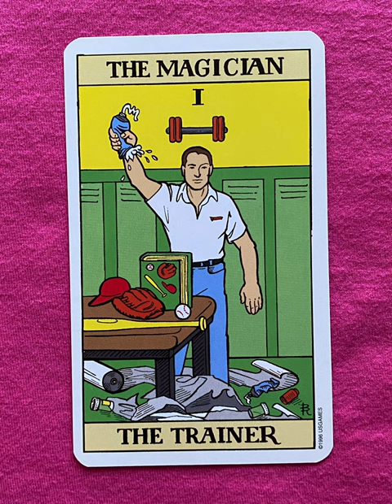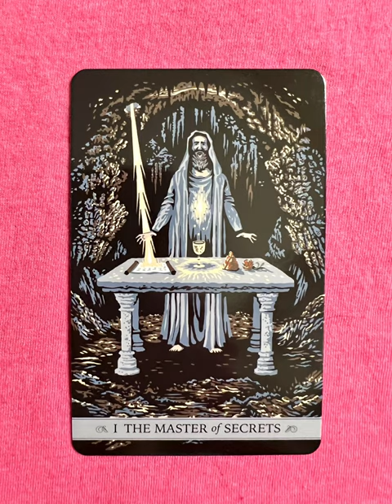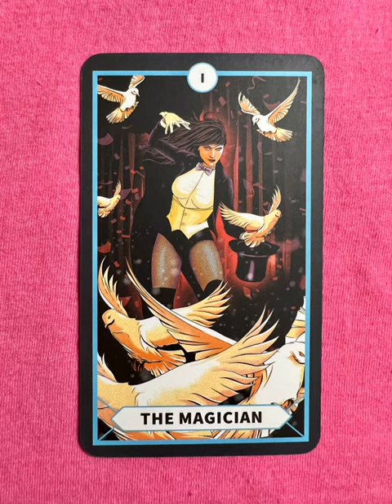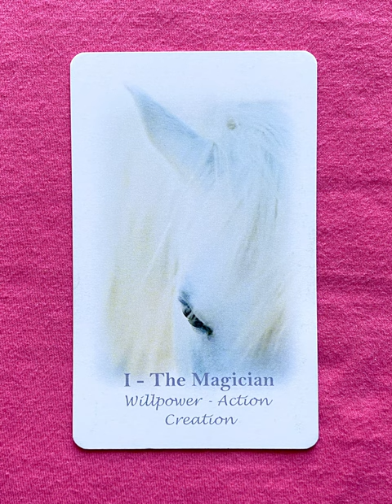The Magician - a tarot collection flip thru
The Magician flip through

The Magician - a collection of major arcana tarot cards from a variety of decks!

Tarot Teasers

Imagine the Magician card as the ultimate showman of the tarot deck, standing on a stage illuminated by dazzling lights and surrounded by floating orbs of elemental magic. He's not just performing tricks but weaving spells with a flourish of his hands, creating sparks and fireworks that dance in the air. Instead of traditional tools like cups and wands, his table is adorned with an array of modern gadgets and mystical artifacts.

His attire blends traditional magician's robes with a touch of futuristic flair—perhaps a cloak that shimmers with holographic patterns or gloves that emit sparks of colored light. The Magician's expression is one of confidence and mischief, inviting you into a world where anything is possible through skill, creativity, and a bit of theatrical charm.

Picture the Magician card as a character straight out of a fantasy video game or anime series. He's a charismatic and slightly eccentric magic user with a knack for creating whimsical and unexpected spells. Instead of a traditional wand, he wields a glowing staff that swirls with colorful energy.

His workshop is a chaotic blend of ancient scrolls and high-tech gadgets, where potions bubble in steampunk cauldrons and enchanted creatures flutter around, adding to the magical atmosphere. The Magician himself wears a robe adorned with patches from various realms he's visited, and his pointy hat has a comical quirk, like constantly changing colors or sprouting flowers.

He's not just casting spells but creating laughter and wonder wherever he goes, embodying the joy of discovery and the limitless possibilities of imagination. This interpretation of the Magician card captures the essence of fun, creativity, and the magic of being able to make the impossible possible.

In this playful interpretation, the Magician embodies the power of manifestation and transformation, reminding us of our potential to create magic in our lives through imagination and resourcefulness.